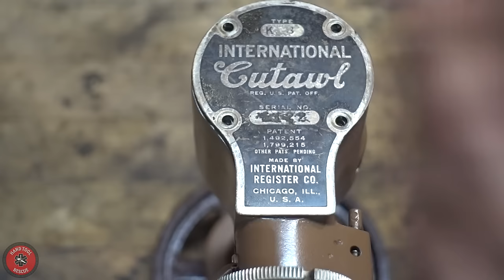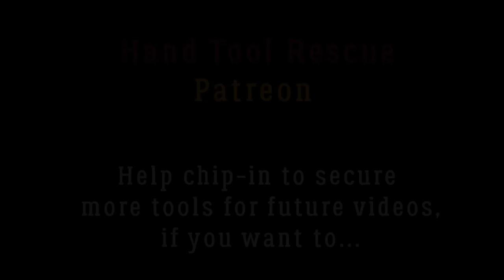1930s Rotary Jigsaw (Cutawl) [Restoration]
This rotary jigsaw was also known as the Cutawl (Model K8).  Based on the age of the motor and the history of patents on this machine, I believe it was made sometime in the 1930s.  It had many other cutters available for cutting materials such as metal, wood, leather, fabric, drywall, and essentially anything else that is up to 1.25" thick and softer than hardened steel.

This restoration was a lengthly process as the motor needed work as  well.  I am stunned this motor eventually ran so well.  There is zero play in any direction other than back and forth when I move the armature.  For a motor that is ~85 years old, I was very surprised to see the bronze bushings having essentially no wear.  It's possible they were replaced at one point.

After doing research on this tool and talking with some collectors and experts, I learned that there were certain parts that were fragile and prone to damage.  The large wheel in the back is attached to the main shaft by a pin that does not go through the centre of the shaft,  but is offset.  This means that over time, the offset pin allowed the wheel to wear around the shaft and starting wobbling itself to the point of bending/breaking the shaft.  I chose not to risk it and left the wheel as is.

While looking at a parts diagram of this tool, I decided it was too risky to try and hammer and pry off the rotary mechanism as it's filled with small steel balls and retainer rings.  These two things are my enemies.  All I do is loose them.  The part works completely fine, so there is no reason to mess with it.

I could actually see myself using this tool for some applications.  It has a very natural feel to controlling the direction of cut and I feel like I could be more accurate with this than a modern jigsaw.

Hopefully you get a chance to try one of these out one day!

Here is a link to all the materials the tool can cut